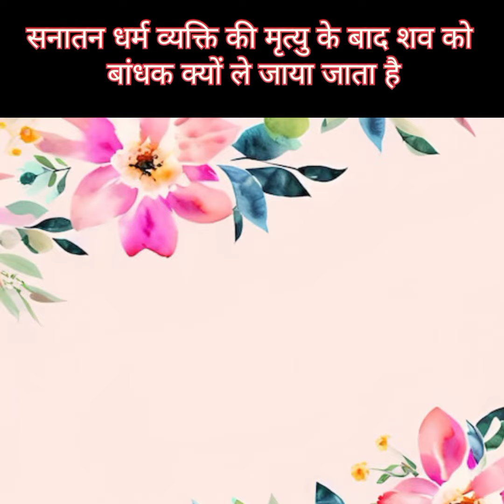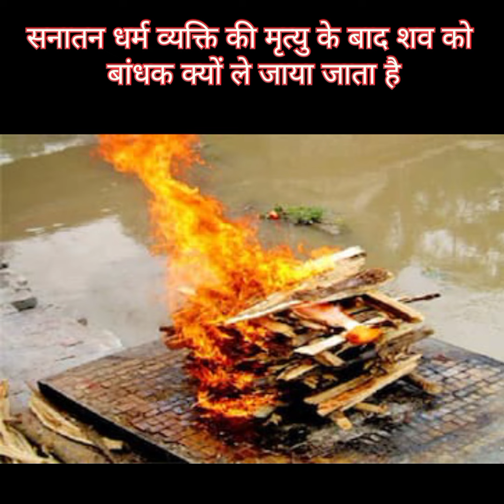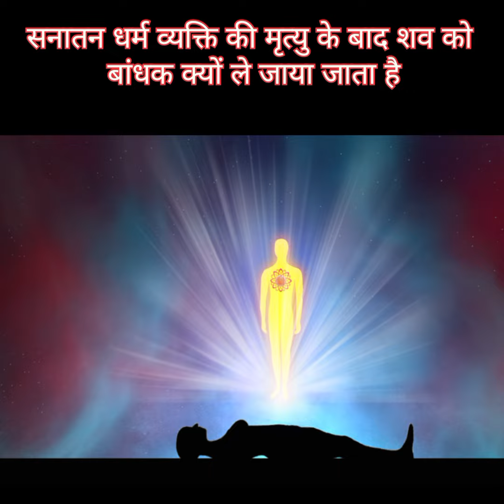मृत्यु के बाद शव को बांधते क्यों हैंyt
mrityu ke baad
dharmik manyatay
maut ke baad shav ko baandhate kyon hain